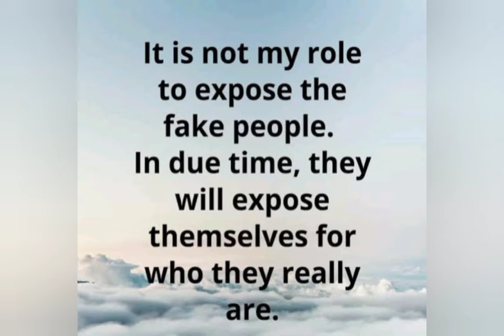Life struggle motivation